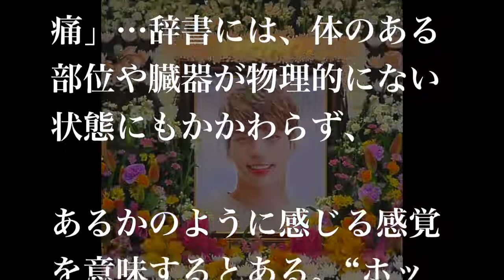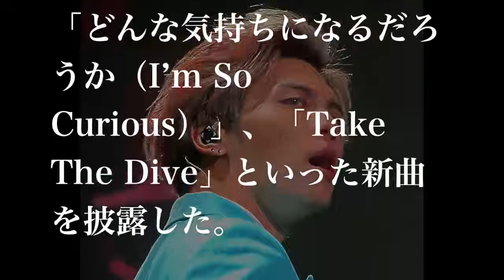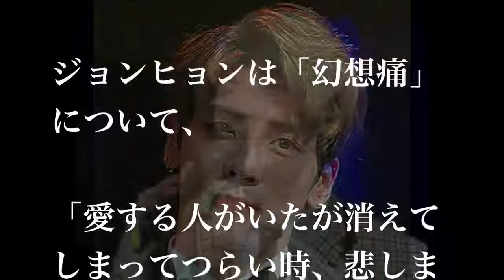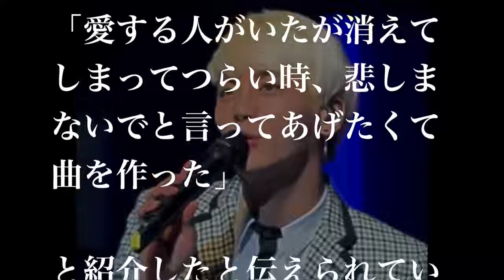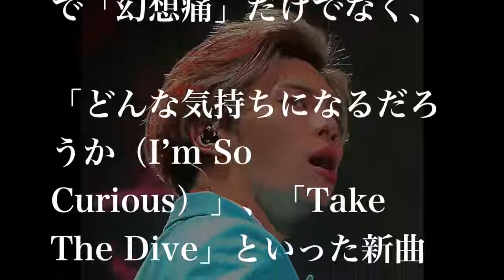【号泣】SHINee ジョンヒョンがファンに残した“最後のプレゼント”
【関連動画】 SHINeeジョンヒョンを死に追い込んだ原因！ミノや姉にも助けられなかった韓国の闇